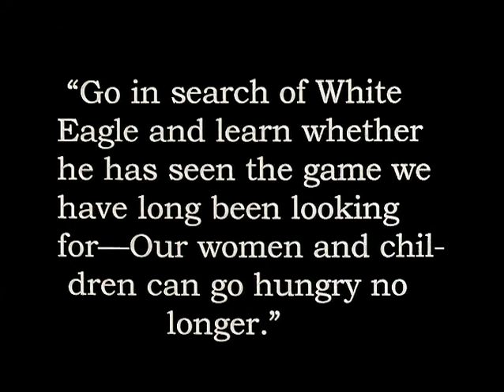DAUGHTER of DAWN, 2: Buffalo Needed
The scene when Kiowa Chief calls for buffalo meat to save his hungry people.  From the 1920 silent film, "Daughter of Dawn," by Norbert Myles.  The film was rediscovered and restored by the Oklahoma State Historical Society, Dr. Bob Blackburn, Executive Director.  The musical score was composed by Dr. David A. Yeagley (Comanche).  Dr. Yeagley was commissioned by the Oklahoma State Historical Society, December 12, 2007.  The music was performed and recorded by the Oklahoma City University Philharmonic, Benjamin Nilles, Conducting.